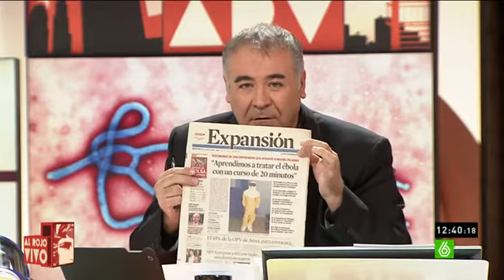"Aprendimos a tratar el ébola con un curso de 20 minutos"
Esclarecedor testimonio de una de las enfermera que atendió a Miguel Pajares, uno de los misioneros repatriados a España. Lo recoge el diario 'Expansión'. La enfermera cuenta cómo les reunieron en el salón de actos del hospital para, en 20 minutos, enseñarles cómo tenían que actuar con el enfermo para evitar cualquier contagio. Asegura que es mentira todo lo que no se ha contado sobre la máxima seguridad tomada frente al virus.